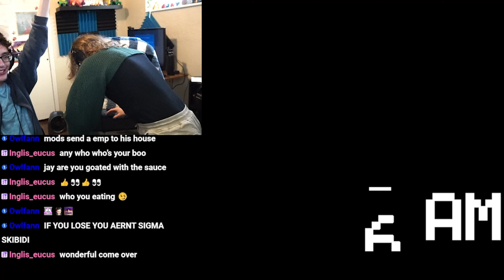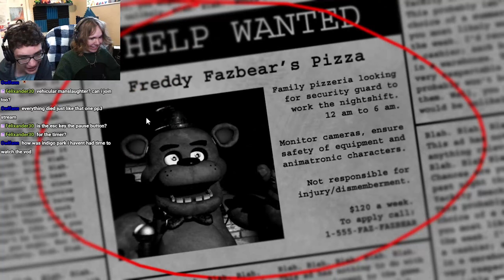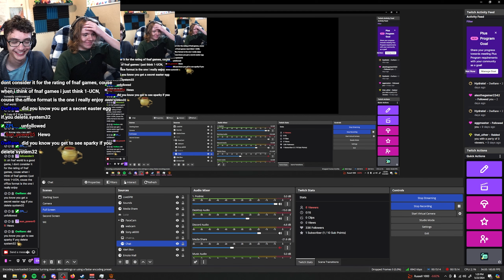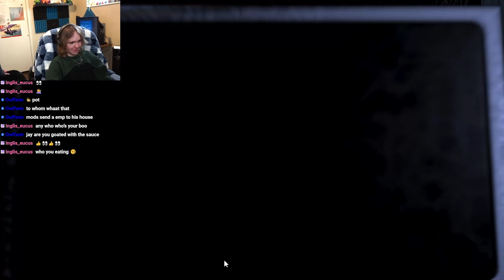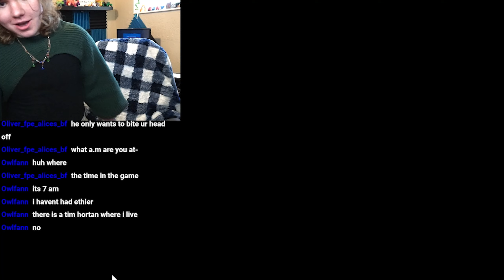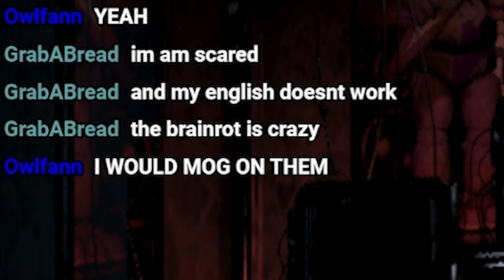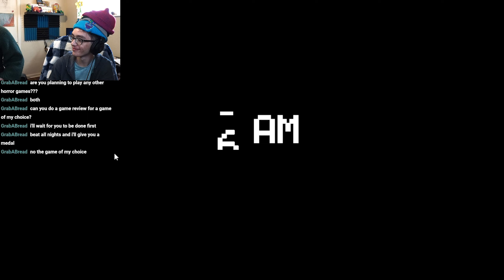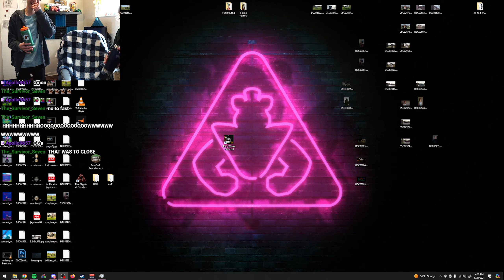I forced my friend to beat FNAF... BAD IDEA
I swear she is actually always like this, please help